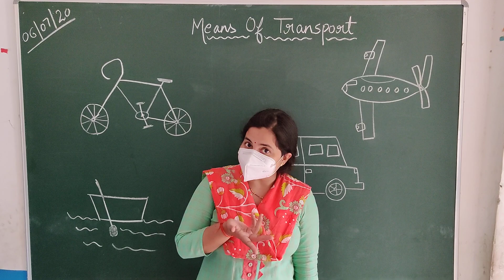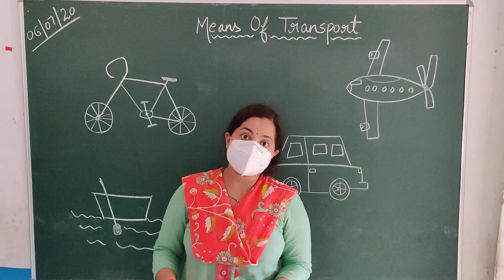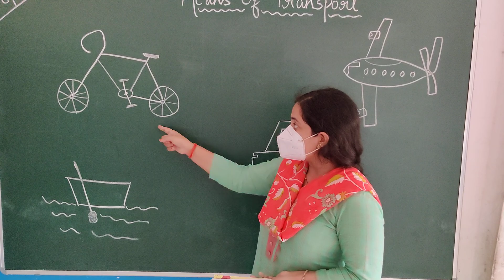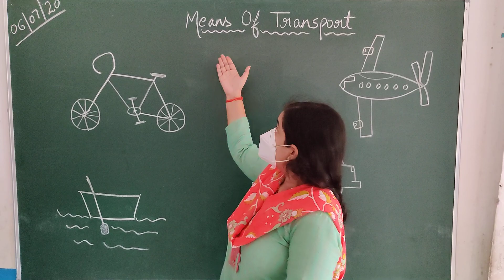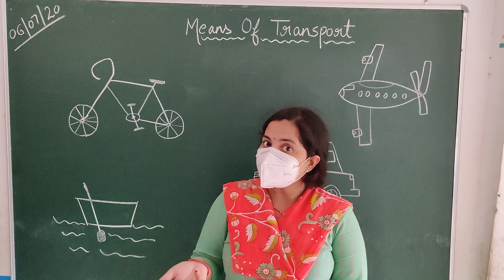Means of transport / यातायात के साधन Basic Education UP Board